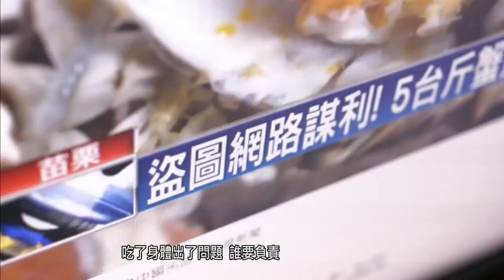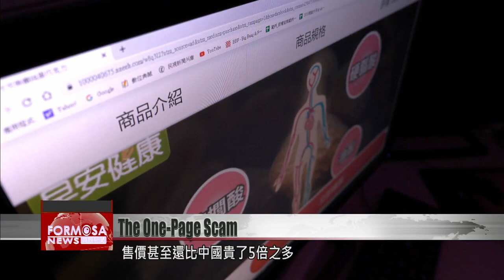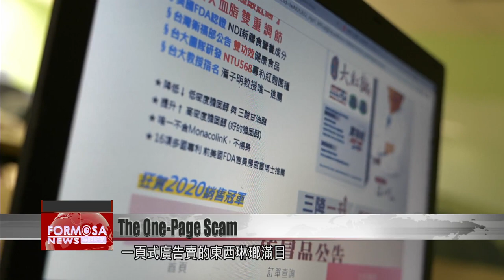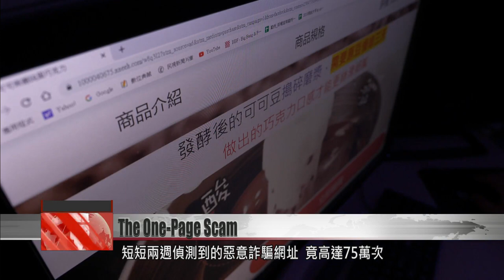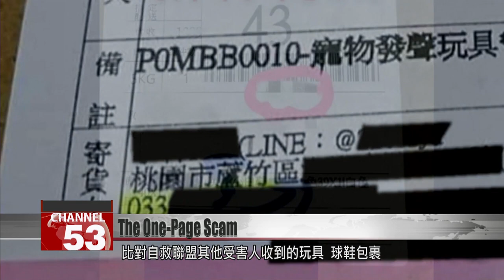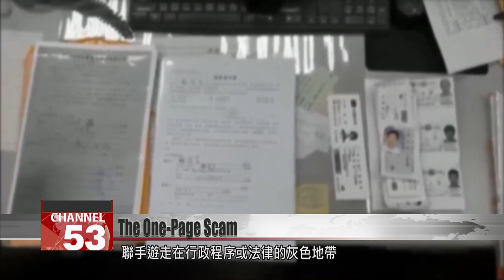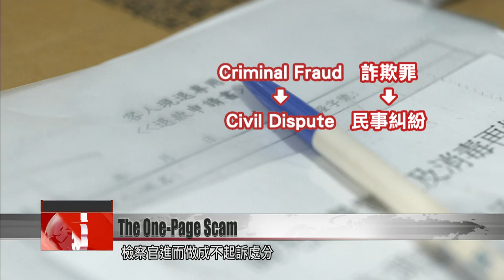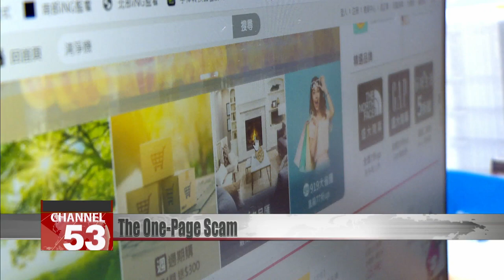Beware the one-page ad that’s too good to be true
Amid the pandemic, many people have chosen to avoid public places and turn to online shopping. But shoppers, beware of e-commerce disputes and scams - and especially scams found on so-called one-page websites. These shopping sites display information about a product, purchase options, and an order button, all on a single page. The layout is simple and clear, and shoppers can order without loading a new page. Now in the hands of unscrupulous merchants, one-page websites have been used as a tool for fraud. Many of these merchants are based in China, and they sell counterfeit Taiwanese products. They create one-page sites that appear to sell the real thing at a bargain. Only when the product arrives does the shopper find that it''s a knockoff from a questionable source. Is there a way to track down the seller and claim a refund? "FTV's Hall of Dissent" investigates.

Under the faint light of the sky, chickens squawk and circle the ground. Today, this fig farmer surnamed Yeh is as moody as the clouds overhead. He’d ordered chocolates through a one-page e-commerce site, hoping to support Taiwanese cocoa farmers. But instead of helping his fellow farmers, he became the victim of fraud.

Mr. Yeh
Online fraud victim
It’s true that the images are from Taiwan – all the photos are of Pingtung’s cocoa farm harvest. Then I received chocolate that was produced in China. My initial intentions were very simple. I wanted to support the farmers and buy a few boxes to share with friends. In the end, I got scammed.

On the website he ordered from, the ad copy says that the “world’s best dark chocolate is produced in Taiwan.” The product is also advertised as “natural” and “organic.” The price is NT$1,498 for nine boxes, which comes out to about NT$166 a box. Yeh placed his order without a second thought, and was surprised to receive boxes of chocolate from Tianjin, China.

Mr. Yeh
Online fraud victim
I didn’t really dare to eat it, didn’t really want to. Chinese products – you know how they can be. I’m wary of products from China. There’s a lot of contaminated food.

We took the name of the chocolate Yeh received and searched for it on the internet. We found the same product listed on Alibaba.com. But there, each box cost only 6 yuan, or about NT$30. In other words, Yeh didn’t just receive a product that was not as advertised. He also paid five times more than what it costs in China.

To see if what happened was a mistake or a scam, “FTV’s Hall of Dissent” investigative team went to the website he used and placed another order.

We purchased three boxes, which arrived in two days.

Upon opening the package, we saw the same made-in-China chocolate. We inspected the shipping box and found signs that it had been reused. Could it have been returned by the previous buyer, before being relabeled and sent off to the next one? Police say that’s a common practice in cases of online fraud.

Chang Shih-chieh
Second Special Police Corps captain
It’s true that some of these products are returned to warehouse providers for storage.  These warehouse providers might have cooperative agreements with overseas merchants, under which they reship two times, or even three times.

Just what tactics do unscrupulous sellers use to lure consumers into their trap?

Wu Cheng-hsueh
Consumer Protection Committee deputy head
One-page websites are meant to be simple and clear. All the details, from the product introduction to the price to the order button, are placed on the same page.

With just a swipe on the screen, you can place an order, without waiting for a new page to load. To tempt customers who love a bargain, unscrupulous sellers often set prices at 50% or more below similar products. Sometimes, they put up a countdown timer for special deals, so customers feel they’re in a race against time.

Chang Wen-yuan
Criminal Investigation Bureau’s anti-fraud unit deputy head
You don’t need to pay right away. But you should watch out – when you’re not sending money, the seller might be manipulating his cash flow. If you pay with a credit card, that’s even more dangerous, because the seller may steal your credit card number.

One-page websites offer a dazzling array of fraudulent goods. Even government-certified health products can be the subject of counterfeiting.

Lin Hsiang-lan
Merchant victimized by online fraud
They stole our commercials, our imagery, and our packaging. As soon as we produced a new ad, they would steal the whole thing for their own use, to make a fake thing look real.

This copycat product is difficult to distinguish from the real thing. Compare the two under the light and the boxes are nearly identical, with only a slight difference in text color. Compare the color of the capsules, and it’s even harder to tell real from fake.